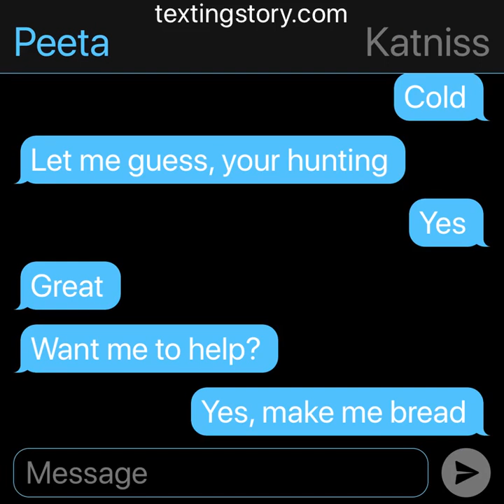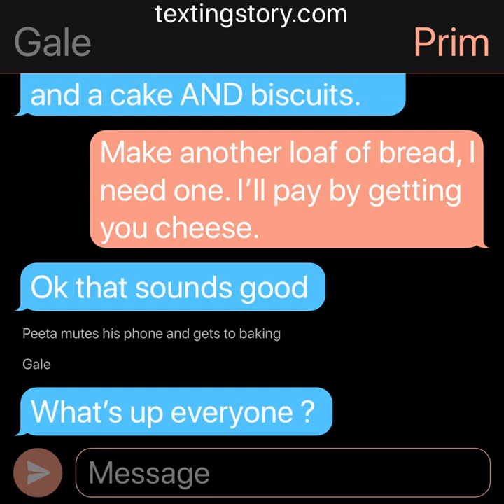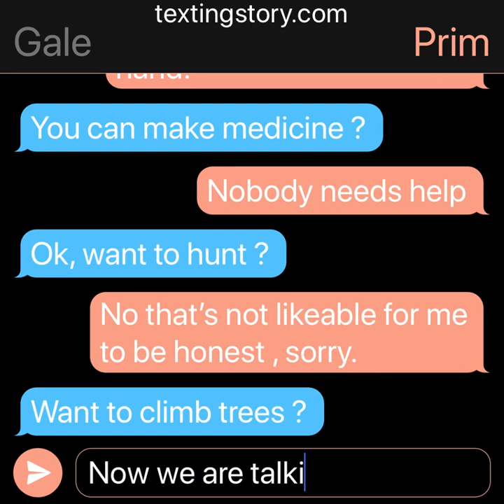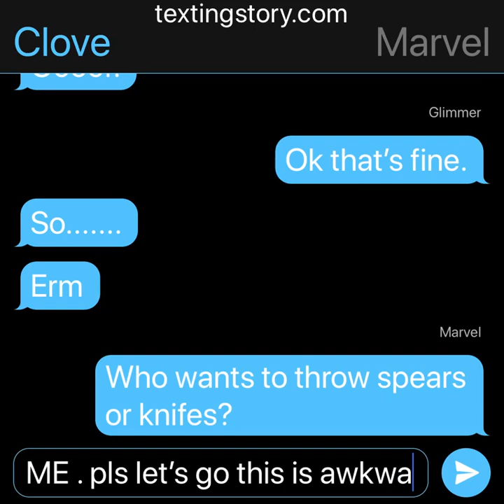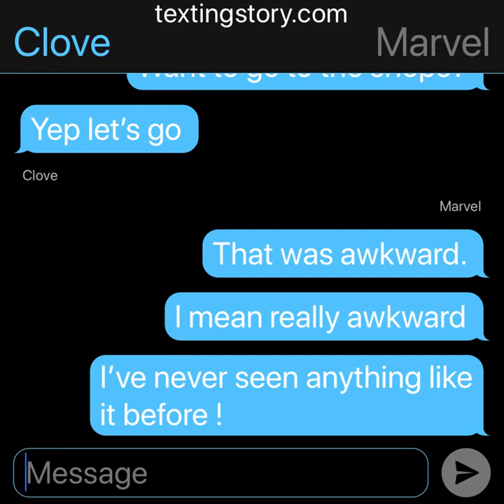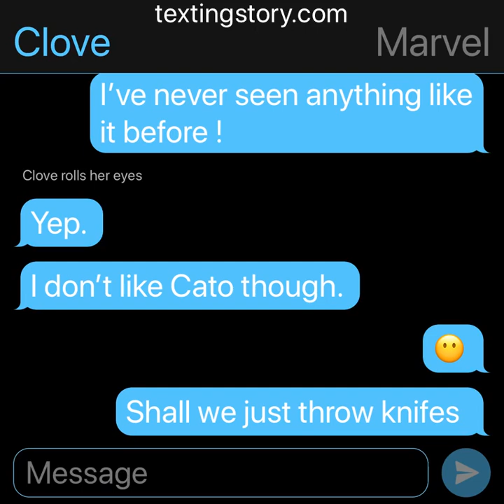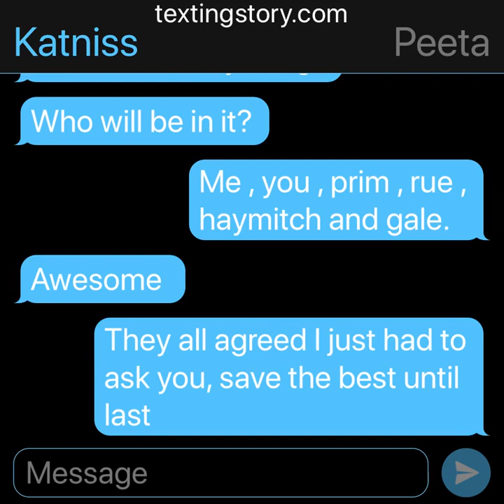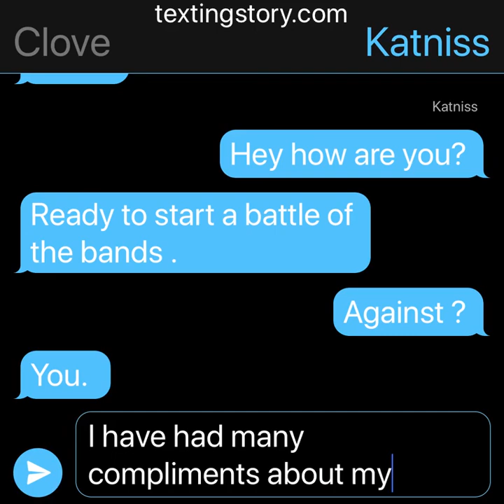Hunger games texting story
Hey guys just letting you know this is my first texting story so I came up with this. Hope you enjoyed and please leave an idea with what happens next , thanks!